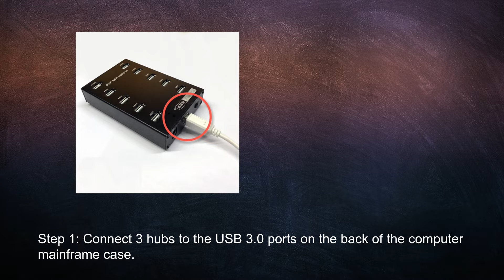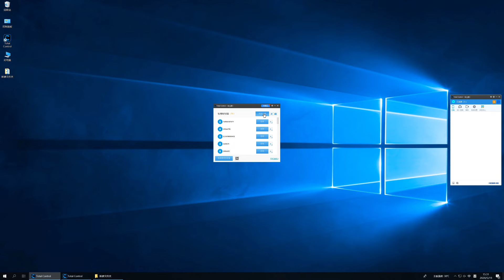Control 30 Android Devices on a PC - Hardware Configuration Process